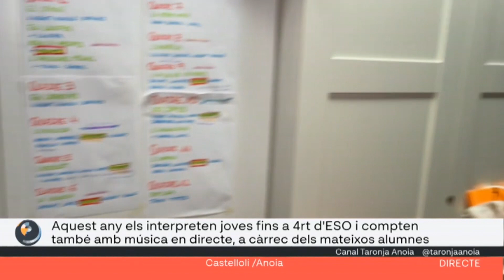Els alumnes de l'escola de teatre TeatrAulí avui fan l'única funció dels Pastorets a Castellolí